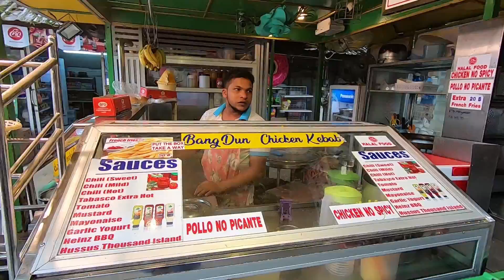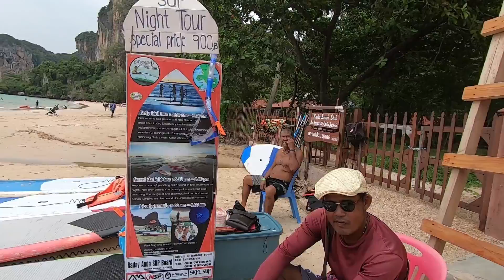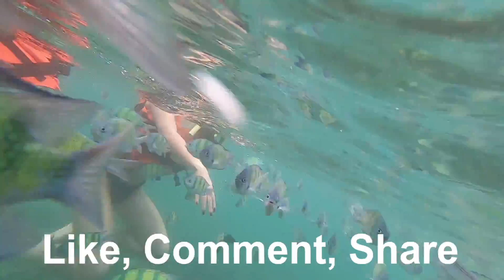4 Island tour with Snorkeling in Krabi, Thailand | Best Underwater scene in My Life